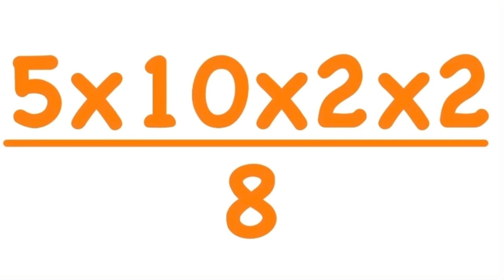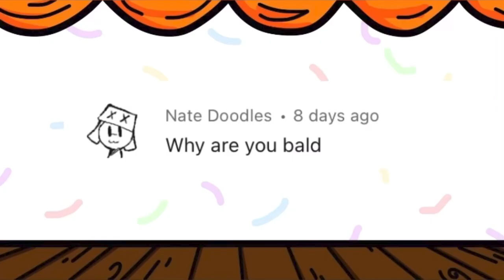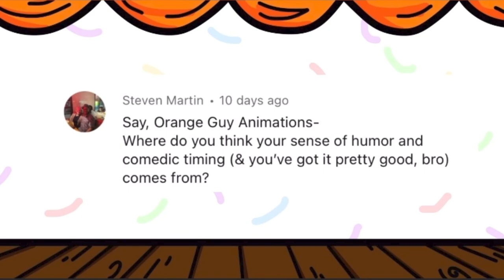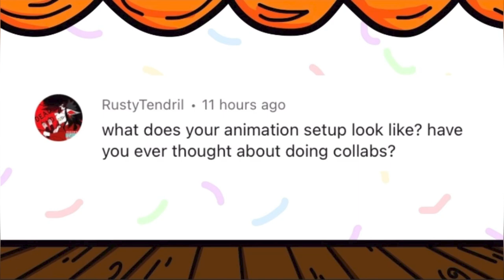600 SUBSCRIBER SPECIAL!!!! (Q/A Video)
Yo what's up guys, its yah boi, Orange Guy Animations! You know, I was supposed to do this special for 500 subscribers, but then I missed it and we hit 600. so here we are! All of you guys don't have to do any of those things yet you do. It is nice to see that I can fill some of your time with hopefully funny entertainment. I hope you will stay and keep watching the videos get better and better! I hope to see you there!